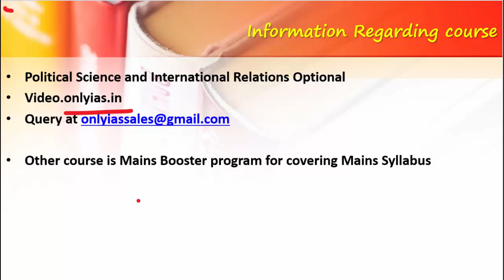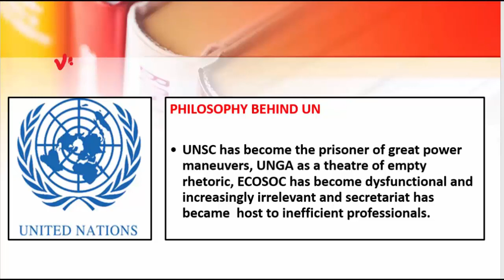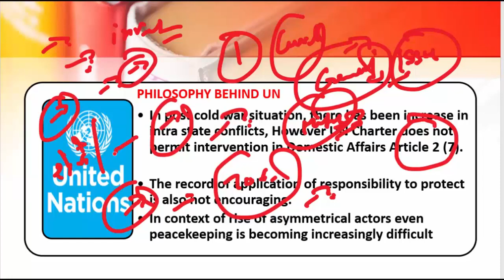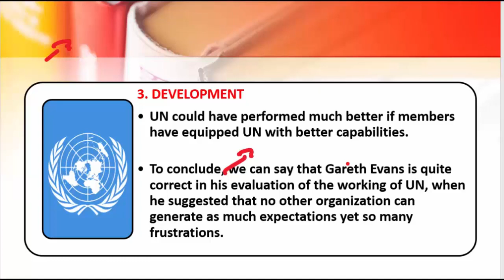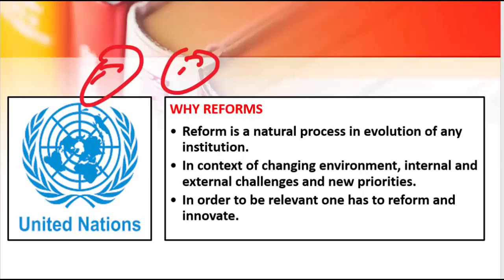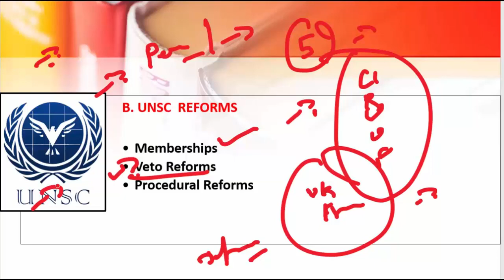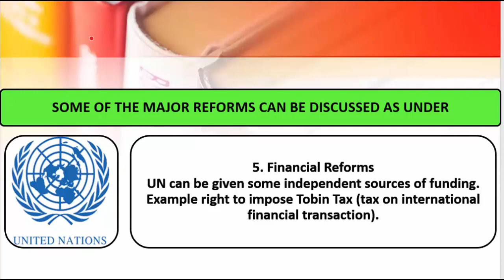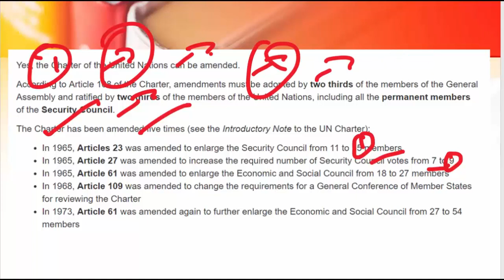United Nation's analysis for Mains